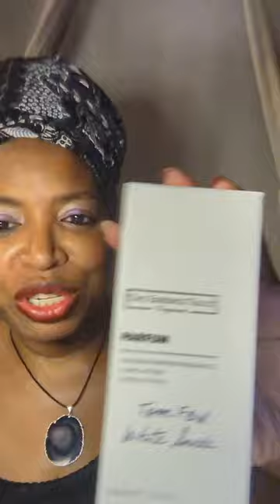Product Review: The Essence Vault Fragrances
This is a brief review of The Essence Vault Fragrances. I really enjoyed doing this and hope to bring you other fragrance and beauty product reviews.